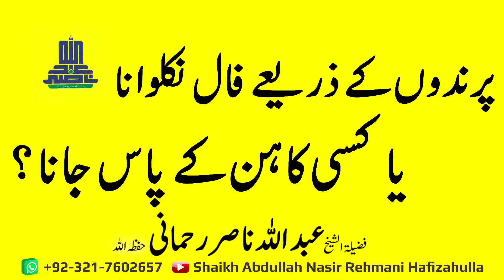Parindo'on k Zarriye Faal Nikalwana ya kis Kaahinn k paas jana Shaikh Abdullah Nasir Rehmani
پرندوں کے ذریعے فال نکلوانا یا  کسی کاہن کے پاس جانا ؟